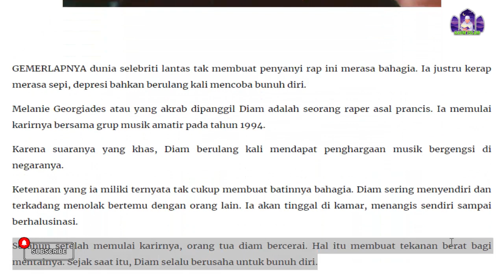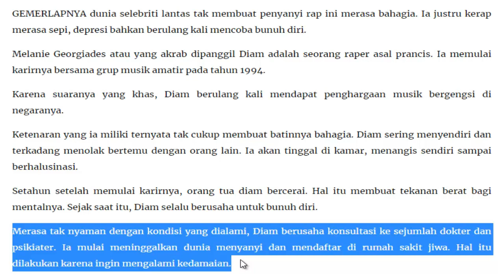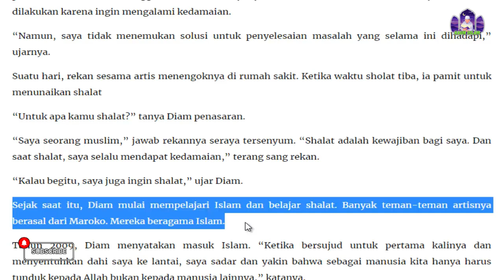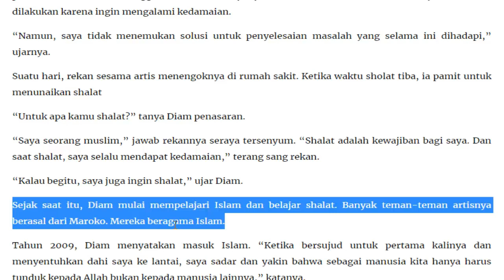AKHIRNYA RAPPER TERKENAL INI TEMUKAN KEDAMAIAN DALAM ISLAM